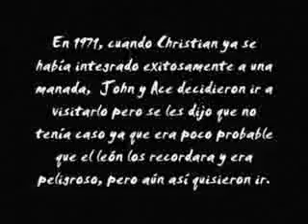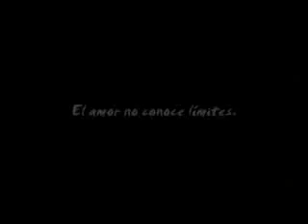CHRISTIAN EL LEON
verdadero amor/verdadera amistad